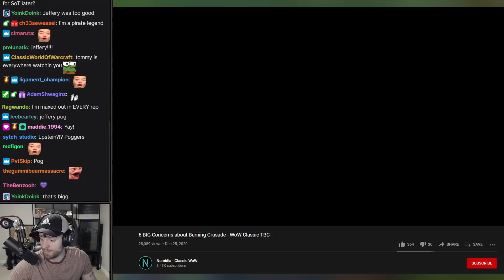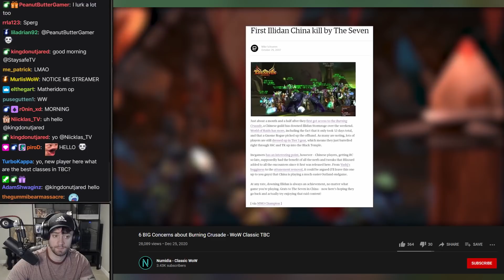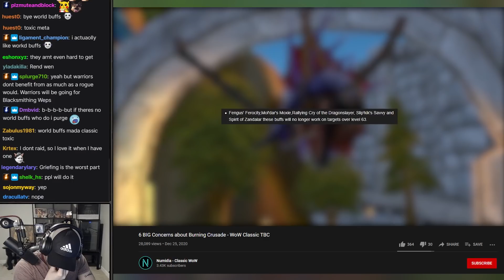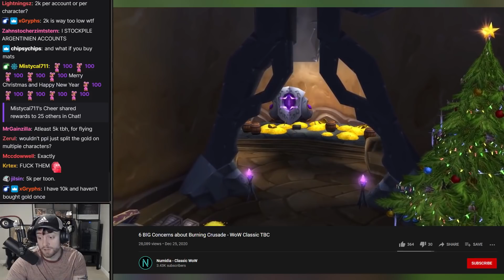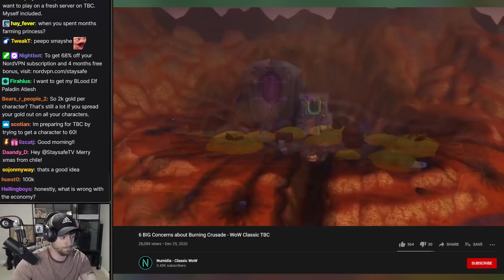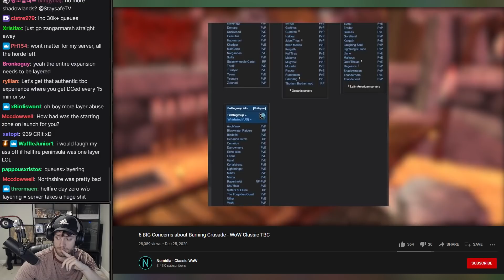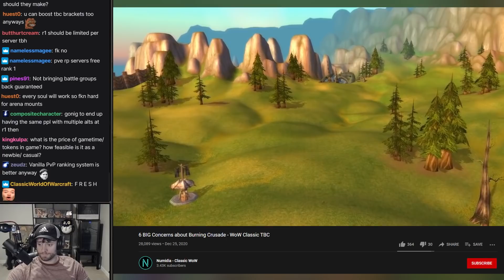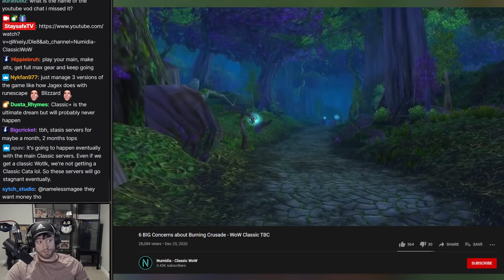Unanswered Questions for TBC (Staysafe Reacts to "6 BIG Concerns about Burning Crusade")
Classic TBC release seems to be inevitable, but there are still alot of unanswered questions regarding the release.